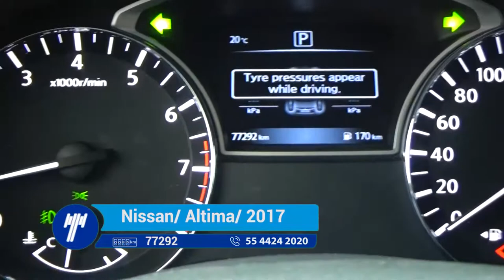NISSAN / ALTIMA / 2017 - 1759